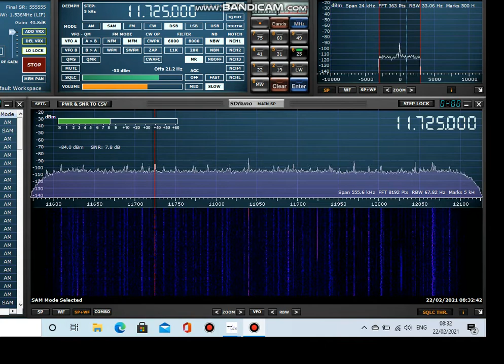RNZI 11725 kHz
Rx ant. Wellbrook 1530
Rig RSP1A